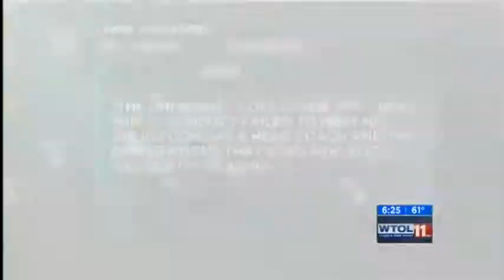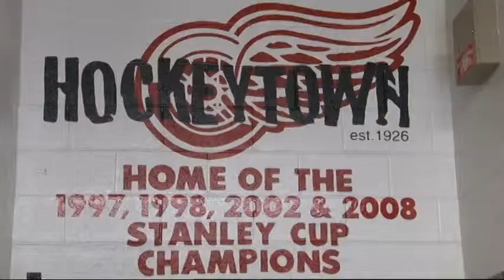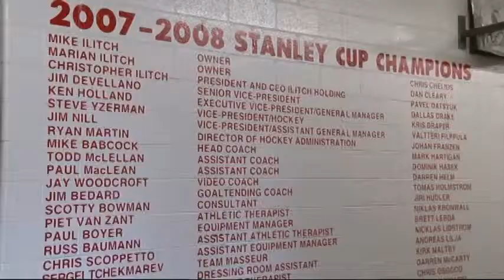April 6 Reel